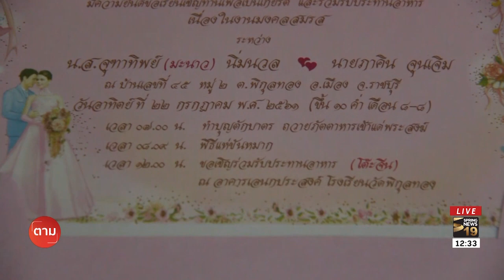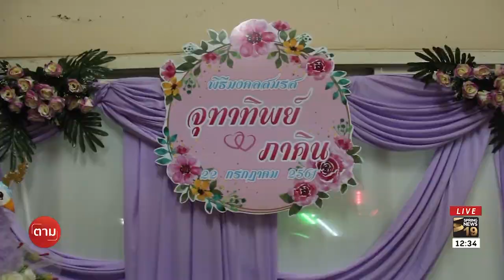เจ้าบ่าวเทงานแต่ง ไม่มีเงินสินสอดเลยไม่กล้าแต่ง | 24 ก.ค.61 | ตามข่าวเที่ยง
เจ้าบ่าวทิ้งงานแต่งงาน เผยไม่มีเงินค่าสินสอด เลยไม่กล้าไปงาน อ้างเจ้าสาวบอกจะเตรียมเงินสินสอดให้ แต่มากลับคำพูด